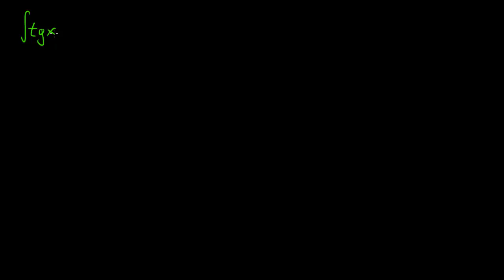Całka z tangensa